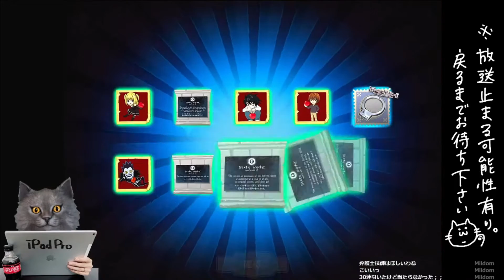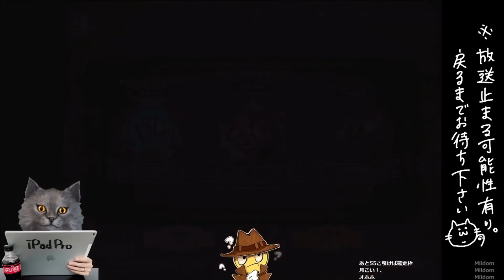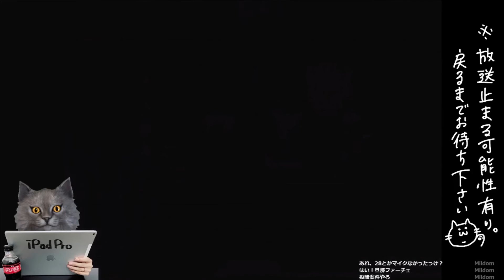２むぁん４しぇんえん課金して保障でしかスキンゲットできないやつ【identityV】【第五人格 ランク戦】